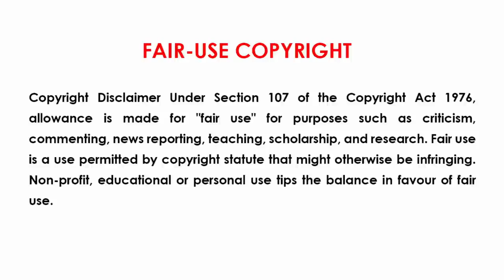Avengers Assemble Tamil Breakdown S1E14 Marvel | Mystery Neram | Ironman | Hulk | Thor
All Credits :  Disney XD , Marvel Animation

 @Mystery Neram

Series : Avengers Assemble
Genre :  Action - Adventure - Science  - fantasy  - Superhero
Episode  : "Hulk's Day Out" - S1E14

Avengers Assemble Series Funny Tamil Explanation
Avengers Assemble Cartoon Series Tamil Explanation

Iron man  - Thor  - Captain America - Hulk  - Black widow - Hawkeye

If you would like to remove any movie clips i have used in this video, send a email  and your clips will be removed immediately. We have invested lot of time and effort to raise this channel. I am happy to give the revenue to you.